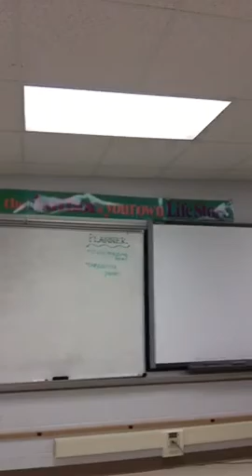Anna Haugen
PERSUASIVE